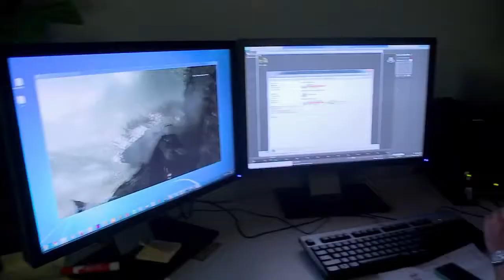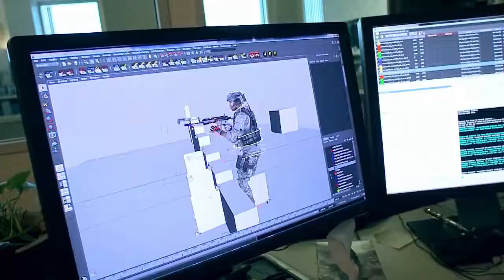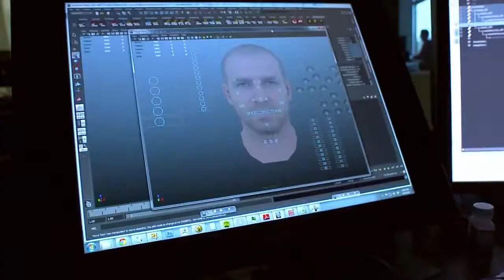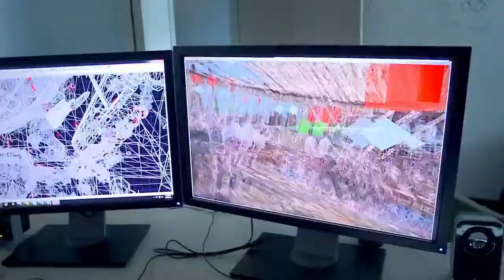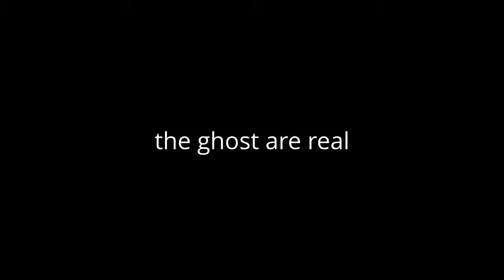call of duty ghost